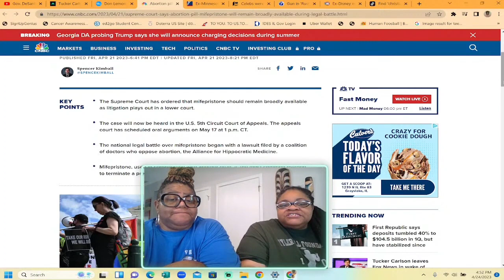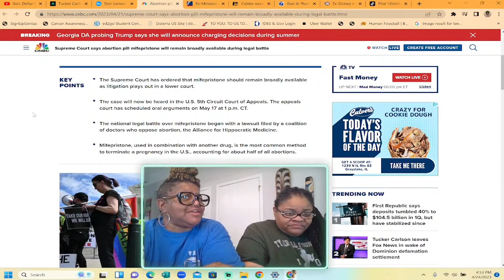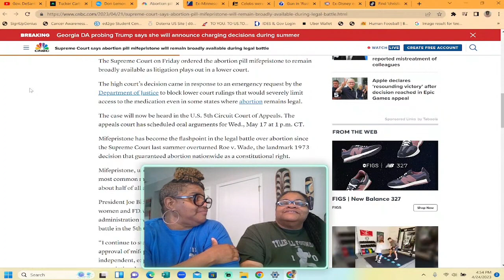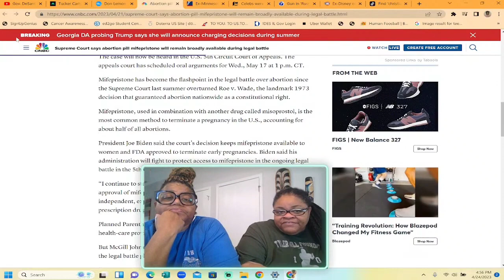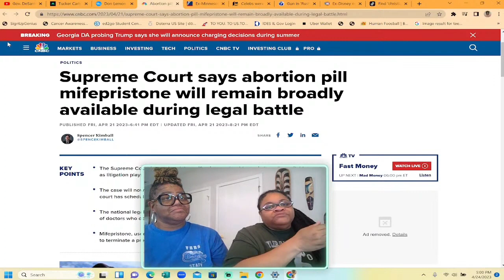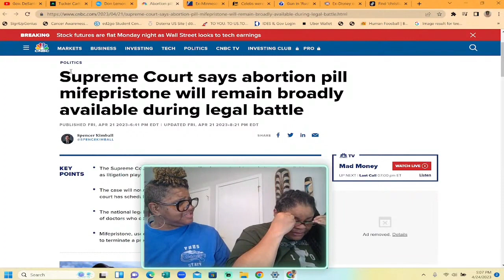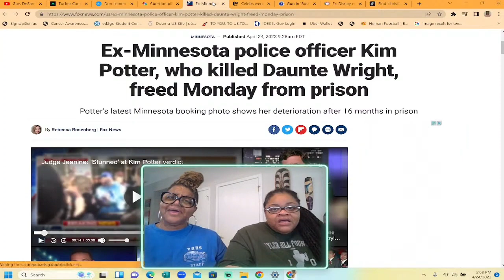Supreme Court Says Abortion Pill Remains Legal